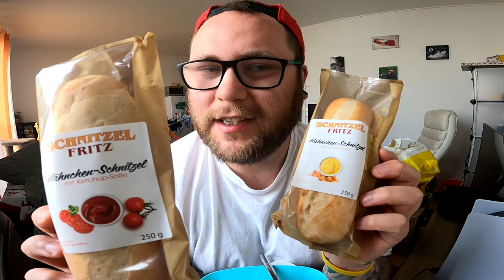Ramses Kitchen | SCHNITZEL FRITZ Vicious Viper Edition [UNRELEASED]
GUMMA !!!

Mein Trainer Code : 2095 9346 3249